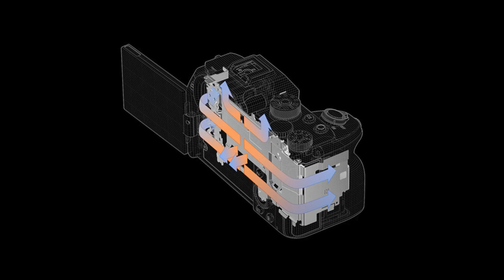These are the Sony A7rV specs!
Coming on October 26th is the new 61MP A7rV. Two features appear to be very interesting:
1) the new Deep AI autofocus system
2) the new 8 stops image stabilization